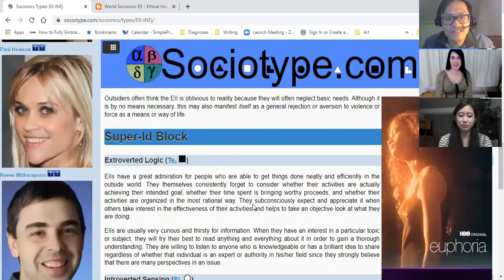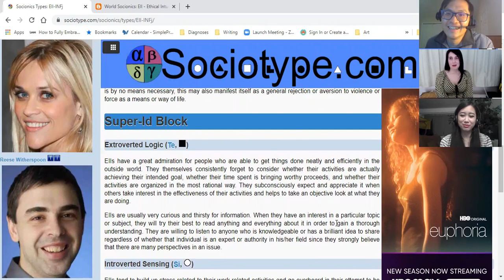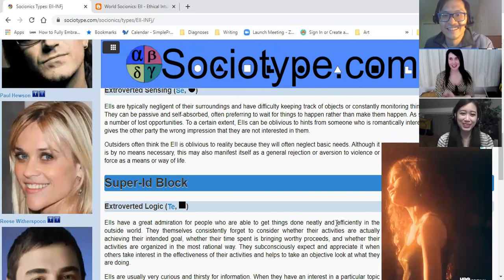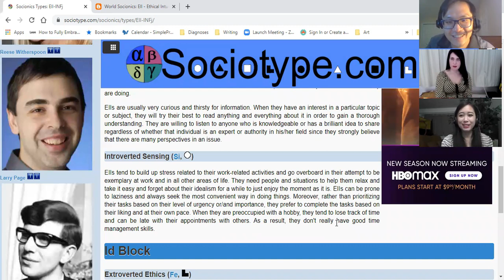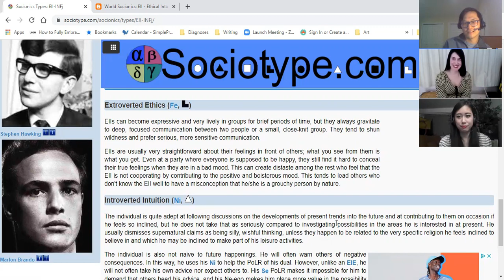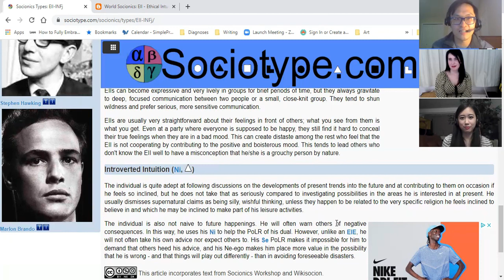3 INFPs on Te, Si, Fe, Ni (yup, u read the title right)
We talk about how Te, Si, Fe, Ni is expressed in INFPs, with the handy-dandy and awesome website Sociotype (Socionics INFj = MBTI INFP).  See their channels below.